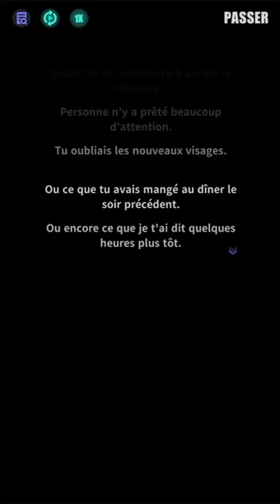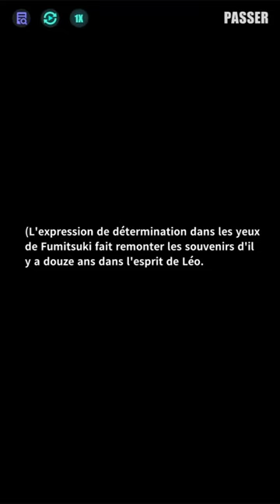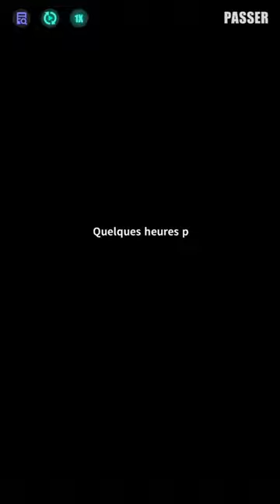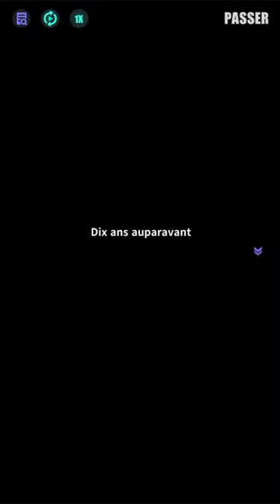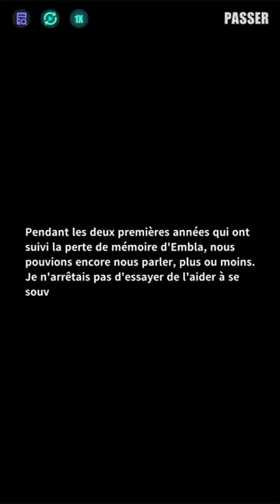「Brides de souvenirs」Qui êtes-vous ?（Acte 1）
Léo s'efforce de restaurer la personnalité et les souvenirs passés d'Embla, mais ses tentatives se soldent par des échecs répétés. Alors qu'il se prépare à poursuivre ses expériences, il réalise que son laboratoire a été infiltré par une personne inattendue : Fumitsuki.